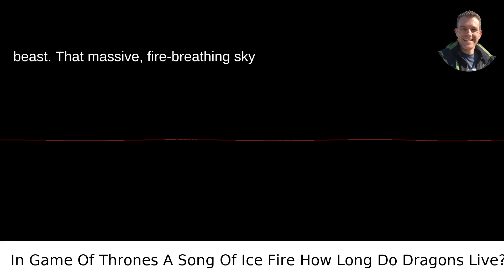In Game Of Thrones A Song Of Ice Fire How Long Do Dragons Live?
I answered this question on Quora My video answer to the question: In Game Of Thrones A Song Of Ice Fire How Long Do Dragons Live?